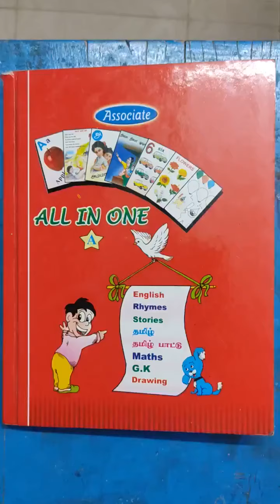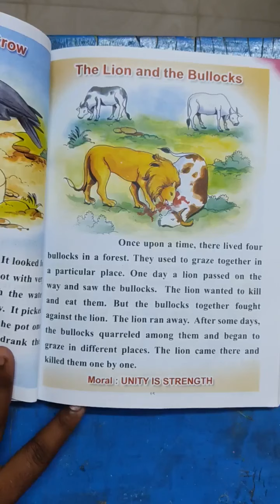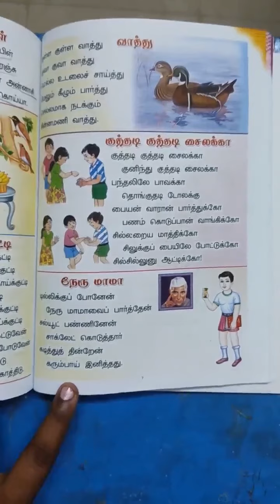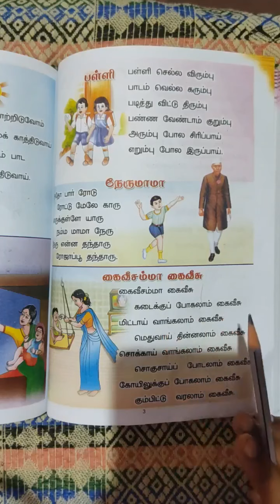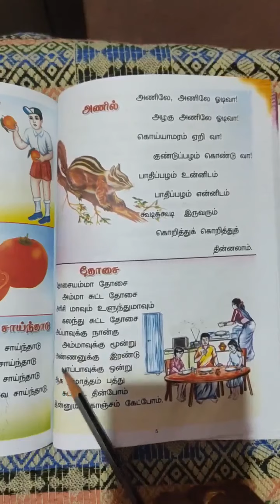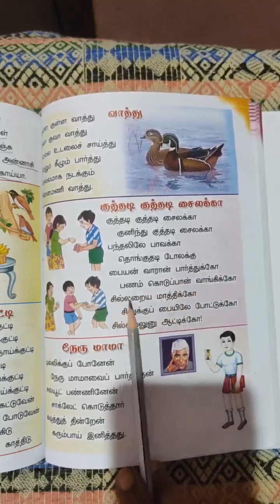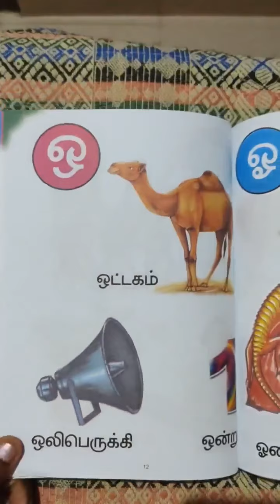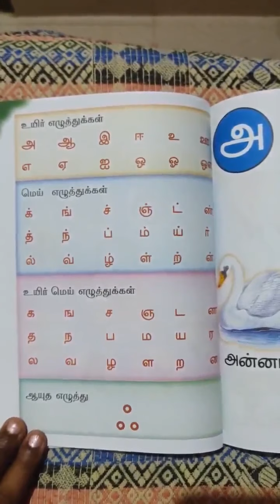Vittal school LKG videos v30 07.09.2021